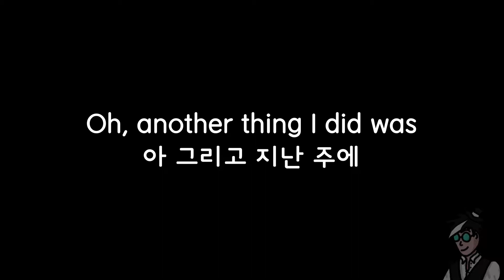[Sapio SMP] #003 - YEETING a Mountain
JAVA 1.16.4

APPLICATIONS BELOW!

In this episode, I make a bookstore! I also yeeted a mountain!